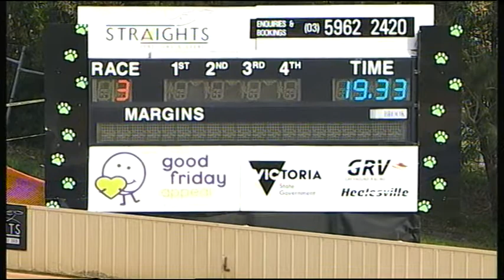HVL SUN 05 AUG 18 R3